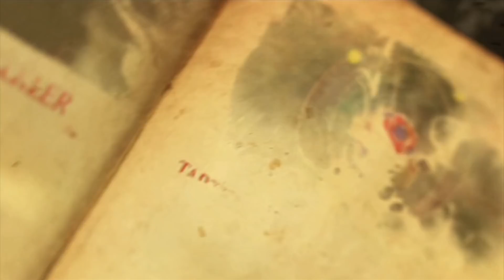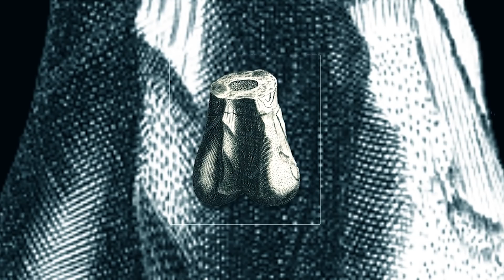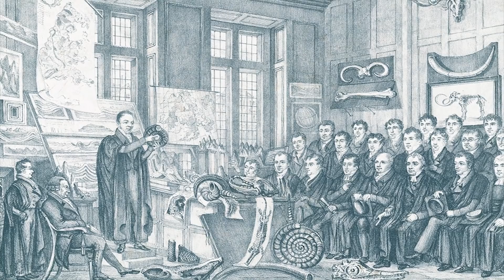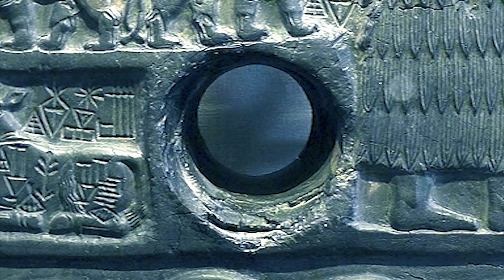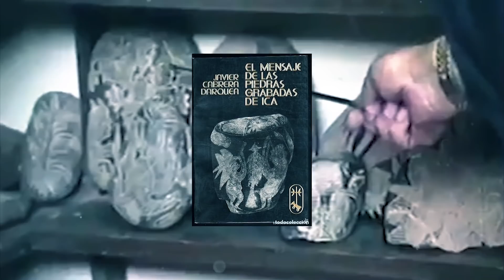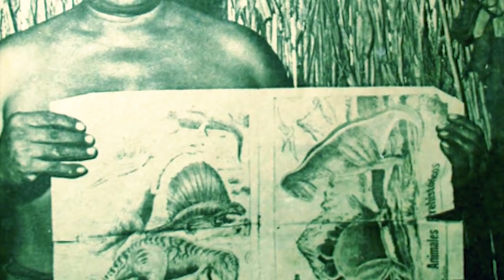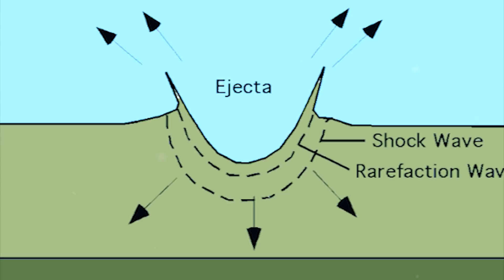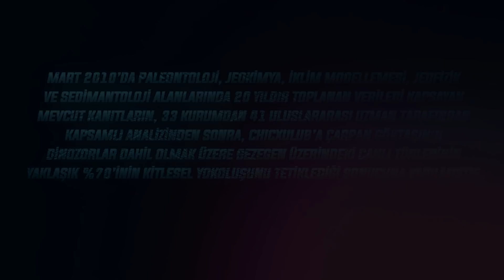Titanların Sonu: Akılalmaz Varsayımlar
'Kaan Ünsal Alphan YouTube Kanalına hoşgeldiniz. Birbirinden özel içeriklerimizden haberdar olmak için linke tıklayarak 'Abone' olabilirsiniz.